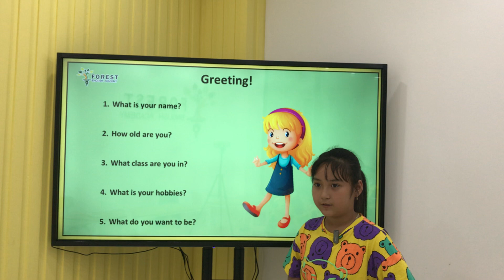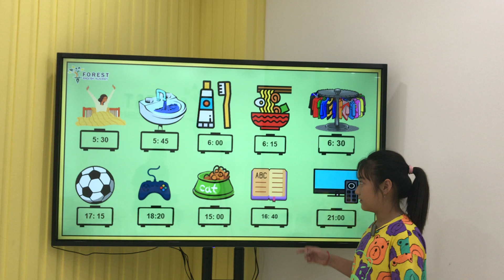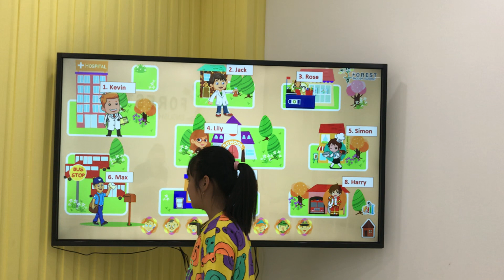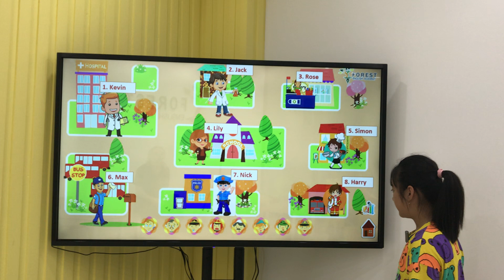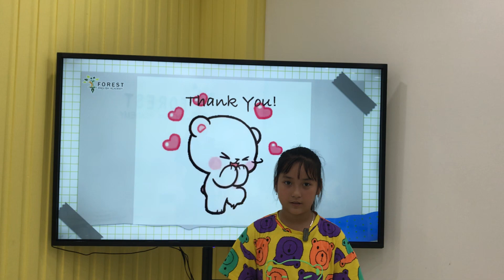Daisy. Vi 3. Big 3. Unit 1-3